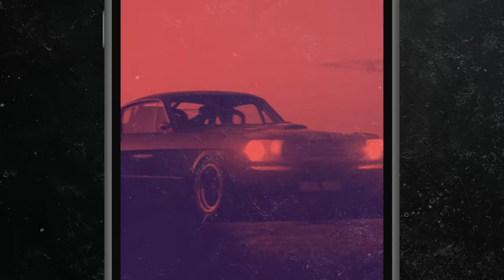土屋圭市が群馬サイクルスポーツセンターでAE867AGサウンドを響かせる【ASMR】【テリー土屋のくるまの話】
土屋圭市群サイAE86

11月1日〜放送中　日曜日お昼12時30分〜放送中